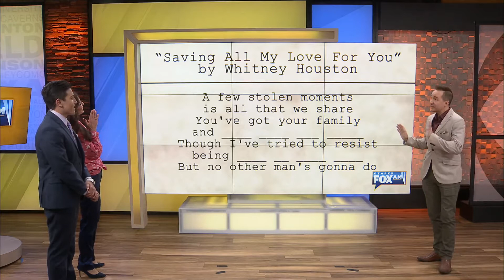Ozarks FOX AM-Lost Lyrics-04/29/21